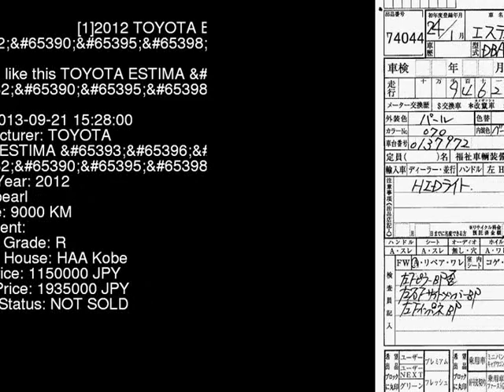2012 TOYOTA ESTIMA _P ACR50W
the Authority on JDMs since 2007!  . Details on this car from auction in Japan